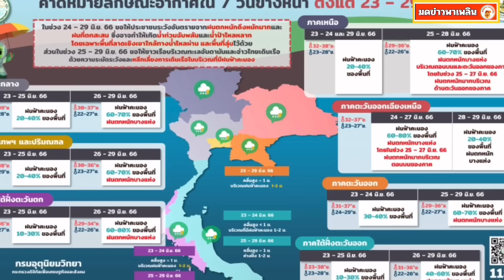กรมอุตุฯ พยากรณ์อากาศ 7 วันข้างหน้า เตือน 24-29 มิ.ย.